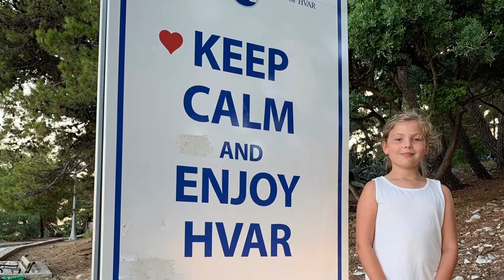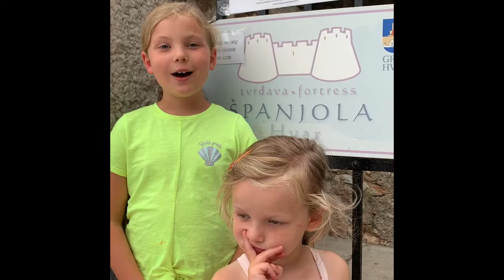youtube video #-4LCQx-Qo2o